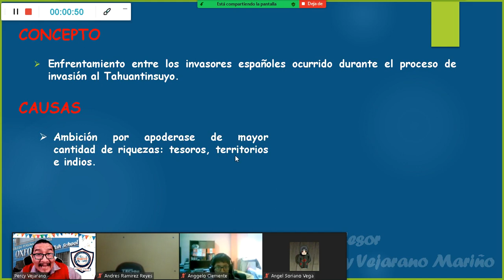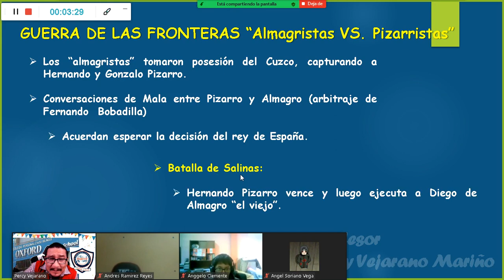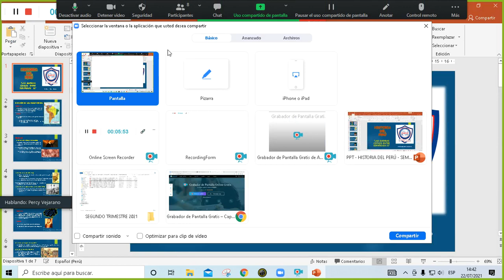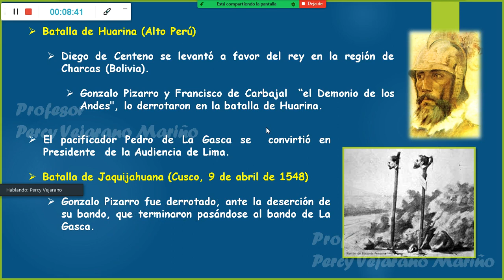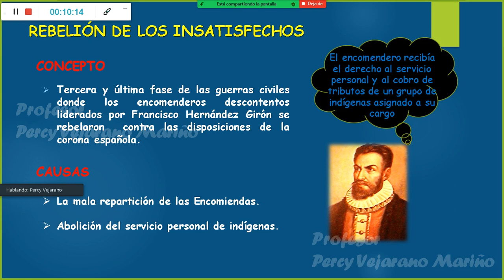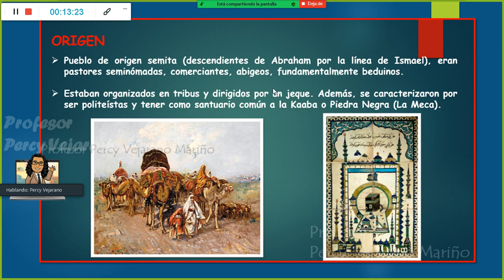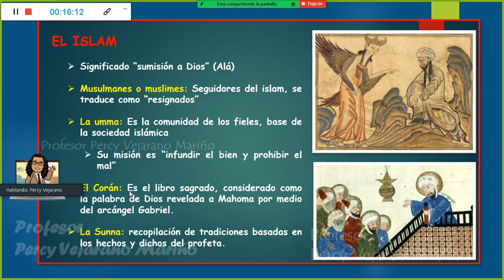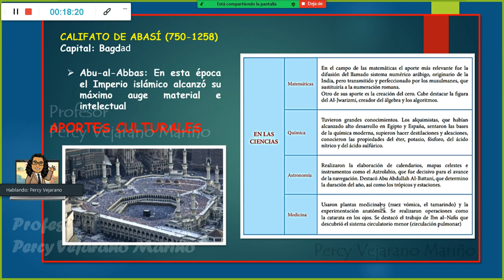SEMANA 7 II TRIMESTRE HP REPASO Y EVALUACIÓN FINAL COLEGIO OXFORD